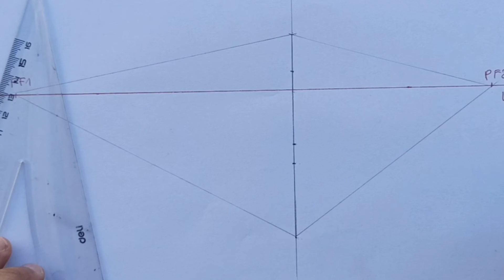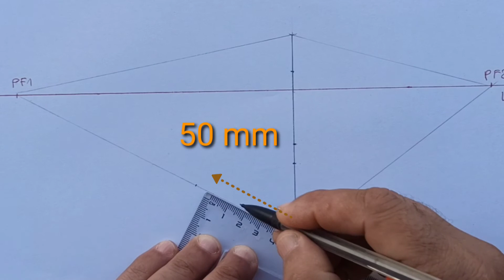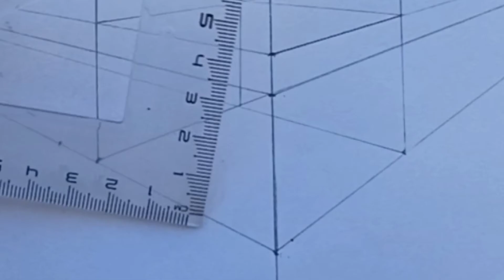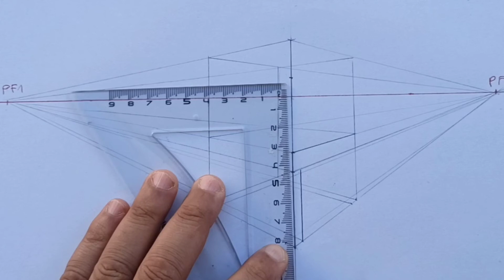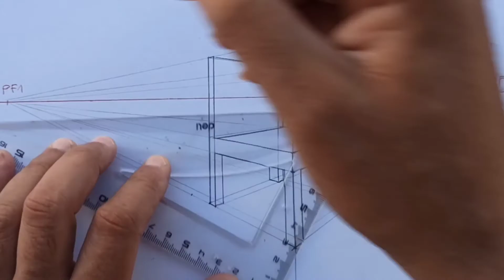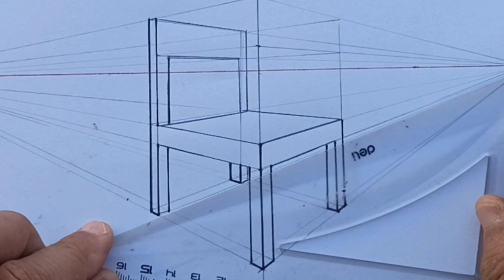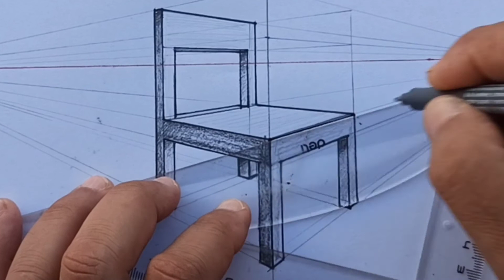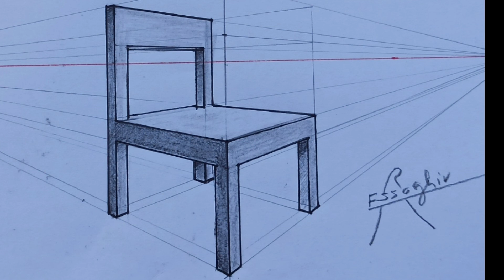How to draw chair in Perspective 2 point